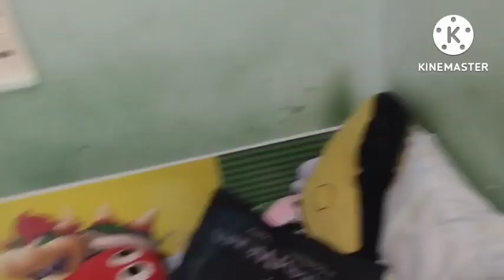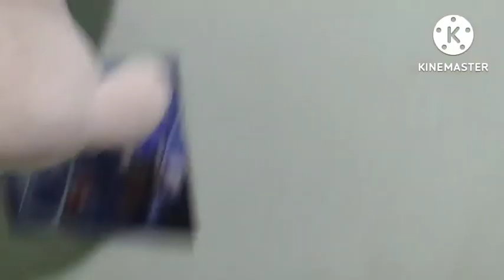OLAF APRESENTA MAIS UMA VEZ (T1EP46) - Detona Ralph (2012)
Sim, Já Faz Um Tempão Em Que O Olaf Acaba Recapitulando Um Filme Produzido Pela Walt Disney Animation Studios, Ou Seja, Já Faz Uns 4 Meses Atrás, Porque A Última Vez Em Que Ele Resumiu Uma Animação Da Disney Foi O Filme Encanto (de 2021) Durante O Mês Do Meu Aniversário, Que É Fevereiro.
Mas Agora, Esse Fato Está De Volta Com Tudo, Isso Porque No Nosso Novo Episódio Dessa Série, Olaf Vai Tentar Recapitular Mais Uma Animação Da Disney Que Eu Particularmente Gosto Muito, Que É Nada Mais, Nada Menos Que Um Filme Que Se Serve Como Uma Grande Carta De Amor Para Os Jogos Dos Anos 70, 80 E 90 E Também Para Aqueles Que Gostariam De Jogar Jogos De Vídeogame Nos Fliperamas, Ou Seja, Nas Máquinas De Arcade, E É Claro Que Eu Estou Falando Do Filme Detona Ralph, Lançado Em 2012 Pela Walt Disney Animation Studios, Onde Vai Fazer 10 ANOS Que Lançou O Primeiro Filme Do Detona Ralph, Sem Zueira.
Eu Sei Que O Filme Do Detona Ralph Foi Lançado No Brasil Lá No Ano De 2013, Mas Mesmo Assim, Quero Lembrar Essa Novidade Aqui.
Então, Já Aproveita.